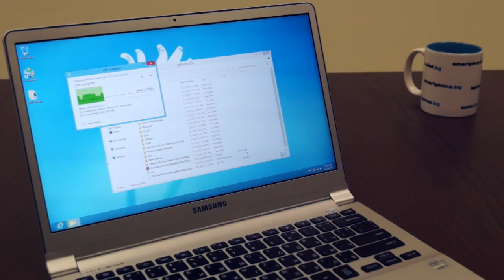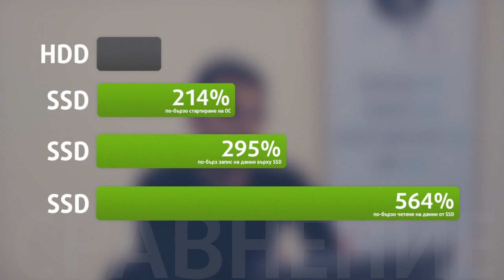SSD + HDD - най-добрата комбинация за всеки лаптоп - laptop.bg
Предимството да използваме SSD в комбинация със стандартен твърд диск - бързина и много пространство за всичките ни филми, снимки и музика...